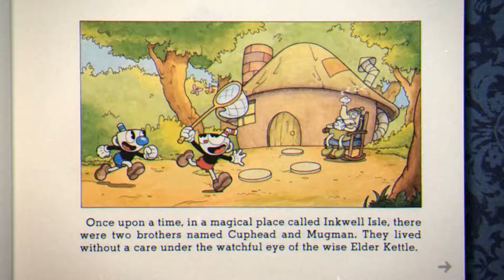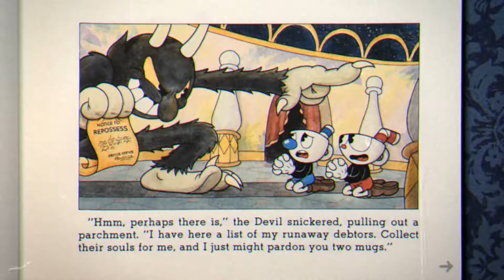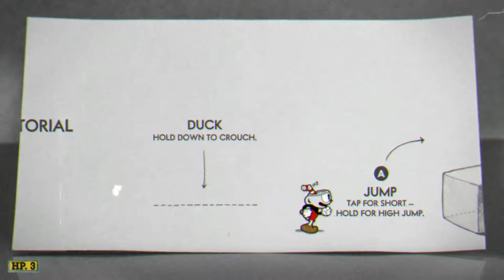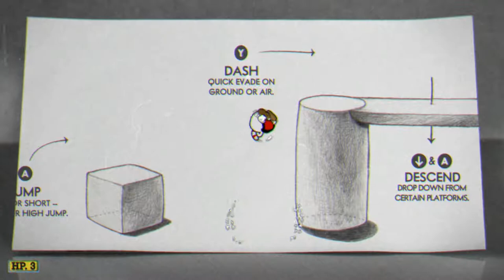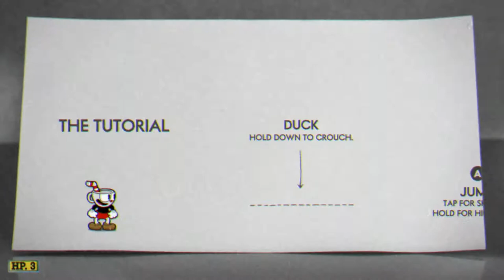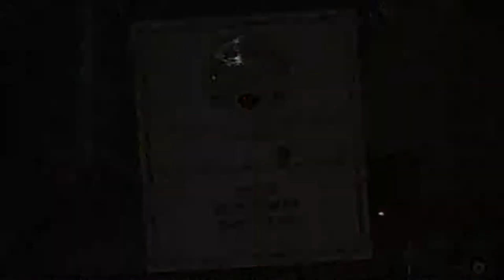Think Fast: Devil's Dice (Cuphead)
You gotta know when you're run's over, otherwise you'll pay the ultimate price.

Cuphead is available on Xbox One and Steam for $20

Keep in touch via the social media!